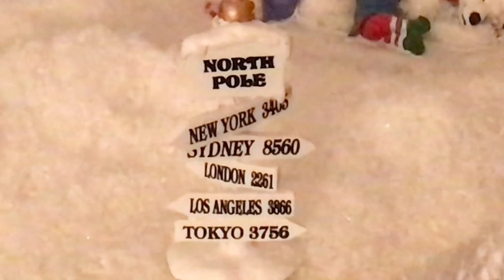My Christmas Village 2022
FREE TV
Christmas Background Music No Copyright 15 Music Christmas

Bass Rebels
Ikson - Christmas (No Copyright Christmas Music Instrumental)

We Wish You a Merry Christmas - Twin Musicom

Bass Rebels
No Copyright Christmas Music No Copyright Songs (Part 1 )

Bass Rebels
ZitronSound - Christmas Eve (No Copyright Christmas Background Music Instrumental)

TEAM SIMPLENG BUHAY
SIMPLE CHRISTMAS INTRO NO WATERMARK NO COPYRIGHT OUTRO TEAM SIMPLENG BUHAY